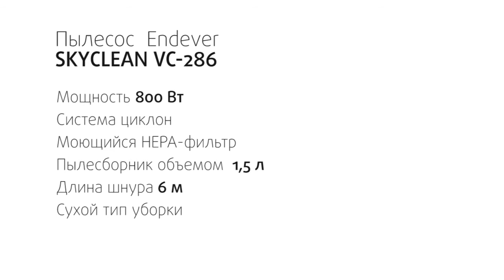Вертикальный пылесос циклонного типа ENDEVER SKYCLEAN VC-286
Бренд: ENDEVER
Максимальная мощность (Вт): 800
Номинальное напряжение (В): 220 В, 50 Гц
Длина шнура (м): 6
Цвет: серый
Вес изделия (кг): 1,9

Особенности и дополнительные функции:
Система Циклон
Мощность всасывания 100 Вт
Съемный контейнер пылесборника, легко моется
Индикация заполнения пылесборника
Стильный дизайн
HEPA-фильтр
Многофункциональная щетка
Моющийся фильтр
Объем пылесборника: 1.5 л

Комплект поставки:
Пылесос
Универсальная щетка для ковров и твердых полов с колесами
Насадка для мебели и щелей
Ручка- удлинитель
Гарантийный талон

Гарантия (мес.): 18